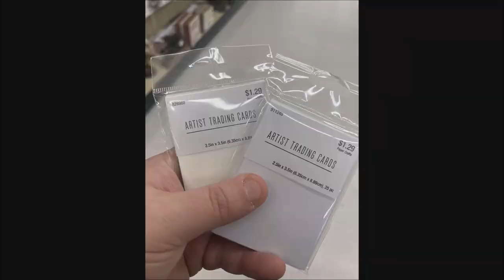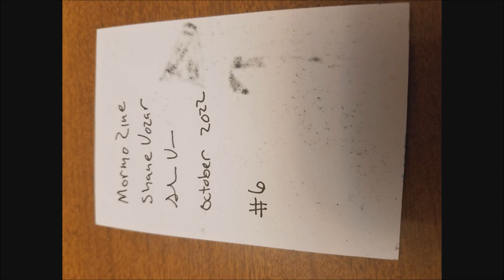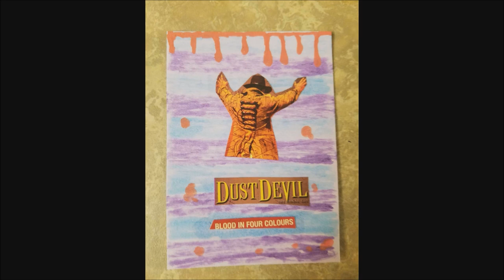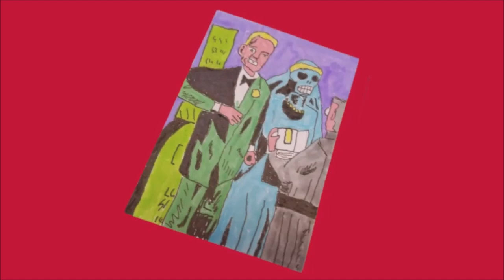Selling Artist Trading Cards With Article Marketing